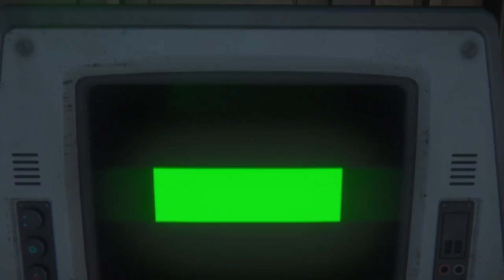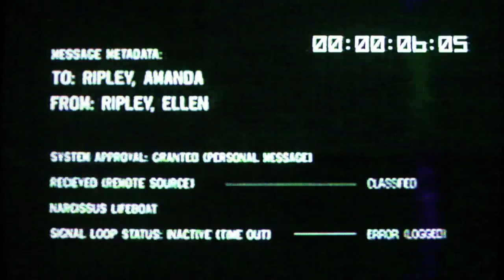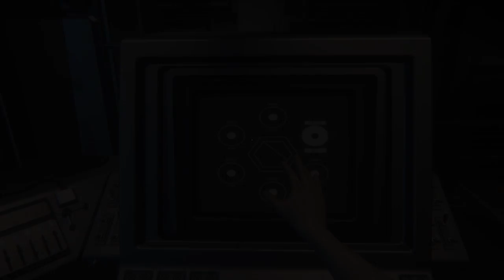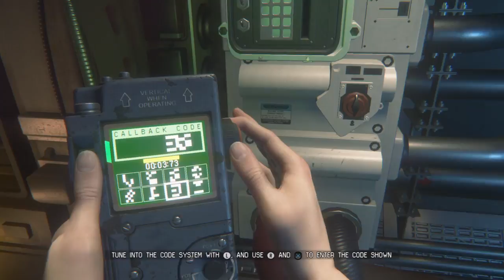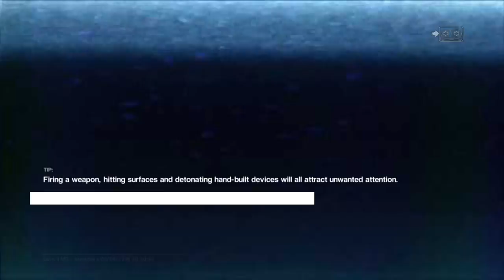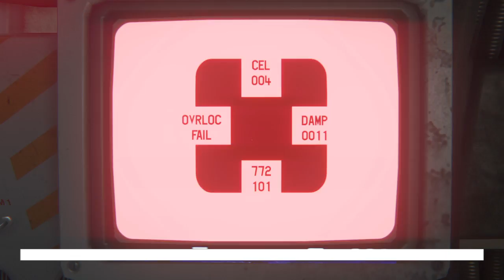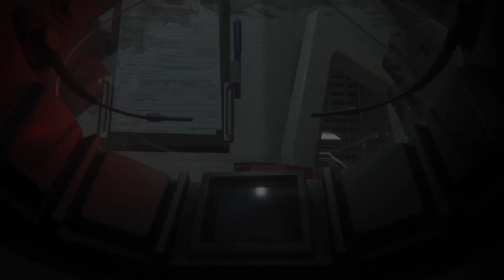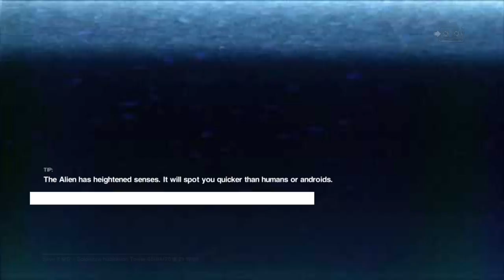Alien: Isolation™_grrrrrrrr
Alien: Isolation